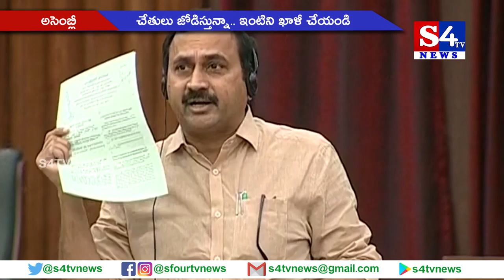చేతులు జోడిస్తున్నా.. ఇంటిని ఖాళీ చేయండి - ఎమ్మెల్యే ఆర్‌.కె - అసెంబ్లీ